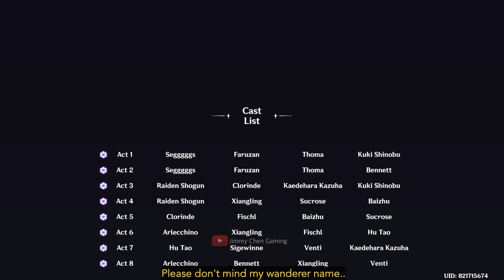Imaginarium Theater is Kinda..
Do you enjoy imaginarium theater?